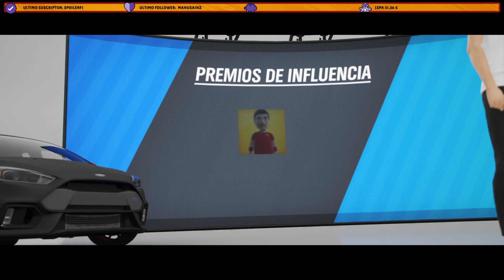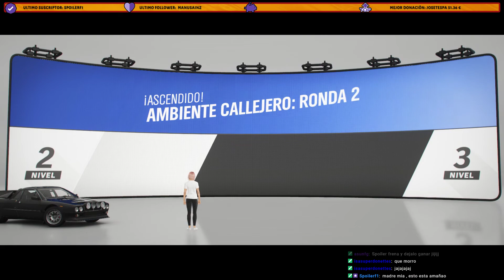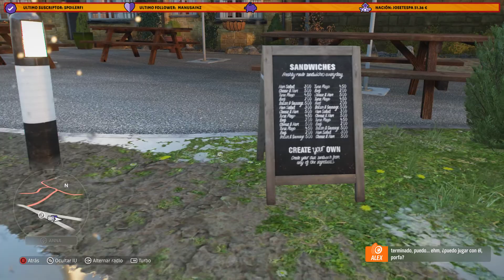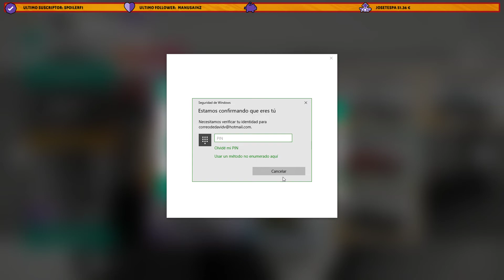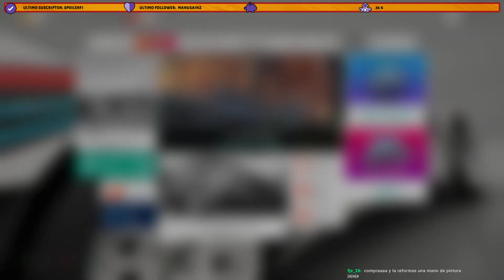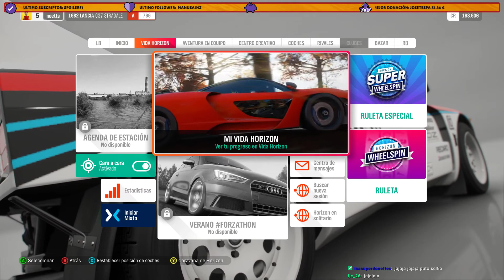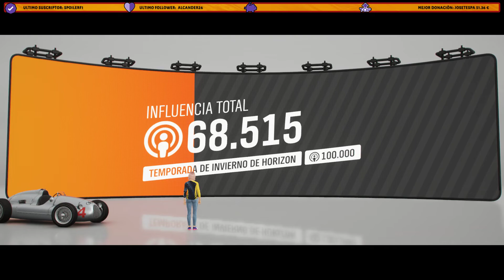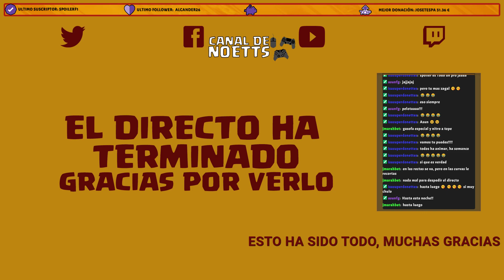Forza Horizon 4 #1 "3 Horas de Directo" (Resubido) | En Español | PC